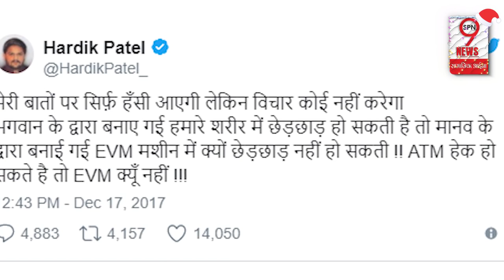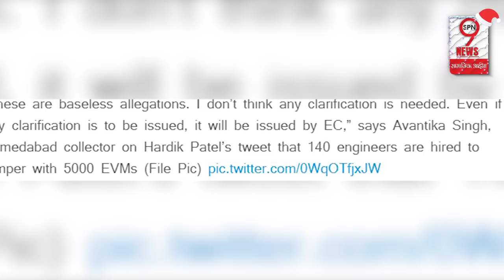Gujarat Results: Hardik Patel ने आरक्षण पर किया बड़ा खुलासा, EVM पर इस महिला ने दिया मुंहतोड़ जवाब